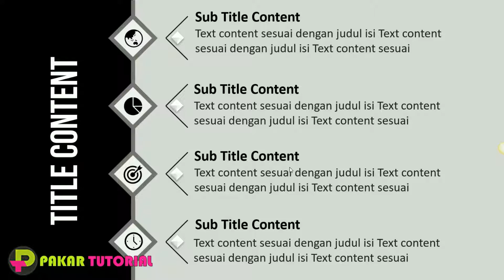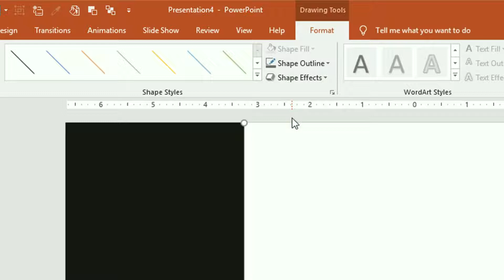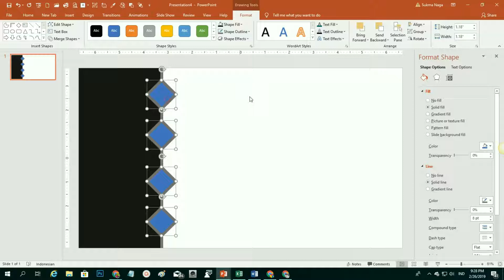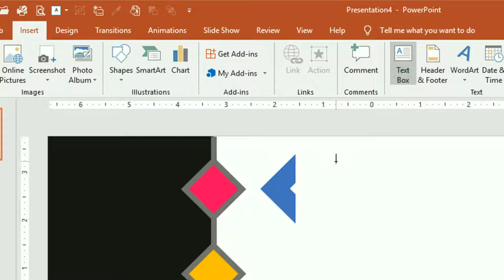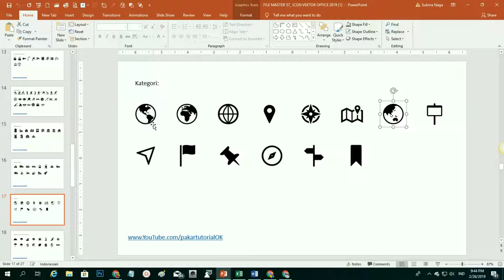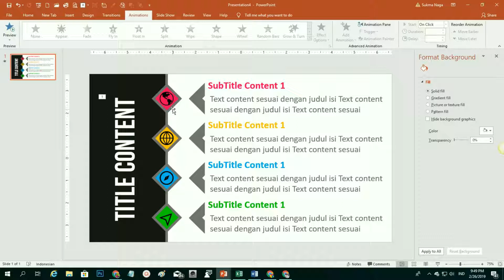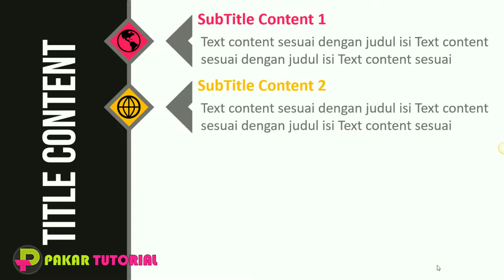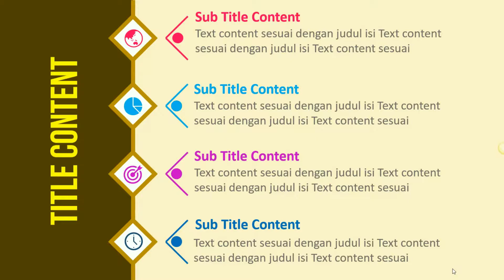Cara Mudah Membuat Slide Content Cantik yang Sederhana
FILE MASTER Cara Buat Slide Content PowerPoint yang Cantik, ada di sini

Video tutorial PowerPoint ini menjelaskan bagaimana Cara Membuat sebuah Slide Content Cantik yang Sederhana`

Support untuk PowerPoint versi 2007, 2010, 2013, 2016 dan 2019

powerpoint interaktif
interactive powerpoint
pakar powerpoint
powerpoint bisnis
powerpoint business
business poerpoint
powerpoint
power point
microsoft powerpoint
presentasi powerpoint
slide powerpoint
slide ppt
contoh powerpoint
intro presentasi powerpoint
judul presentasi powerpoint
contoh judul presentasi powerpoint
slide title powerpoint
cara buat slide judul powerpoint
cara bikin slide title powerpoint
judul powerpoint menarik
contoh judul powerpoint menarik
slide judul powerpoint menarik
contoh slide judul powerpoint menarik
isi presentasi powerpoint
contoh isi presentasi powerpoint
slide isi powerpoint
cara buat slide isi powerpoint
cara bikin slide isi powerpoint
isi powerpoint menarik
contoh isi powerpoint menarik
slide isi powerpoint menarik
contoh slide isi powerpoint menarik